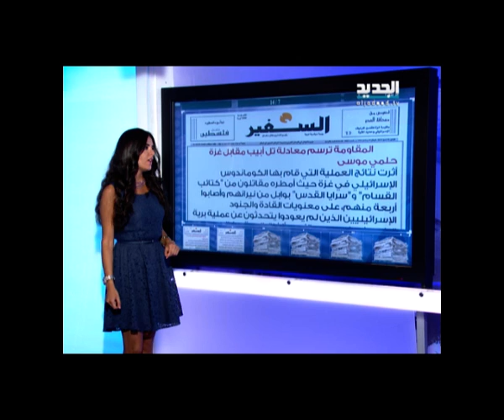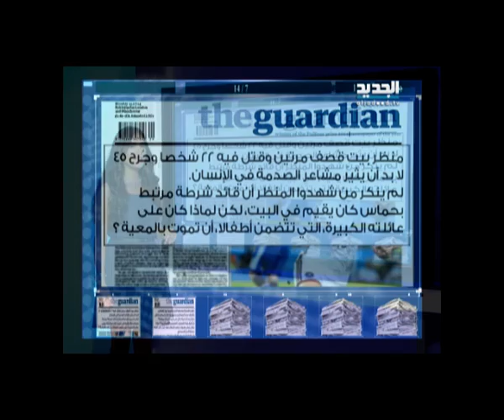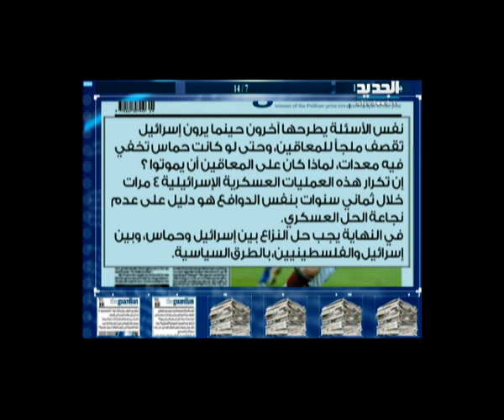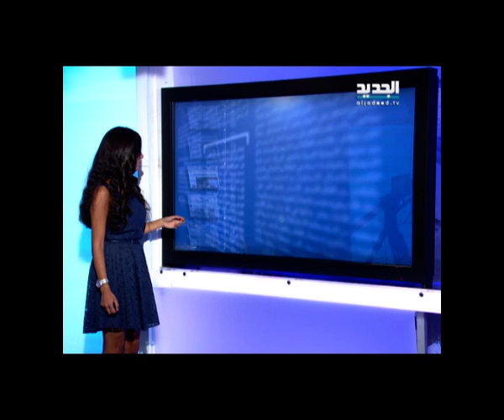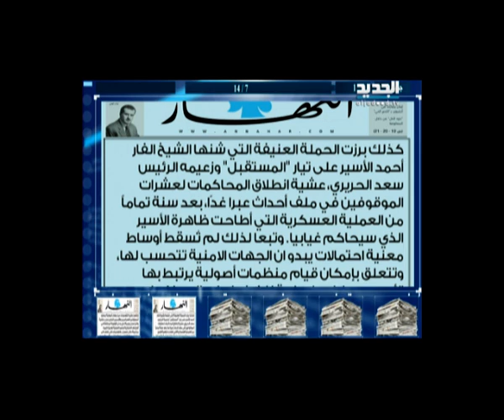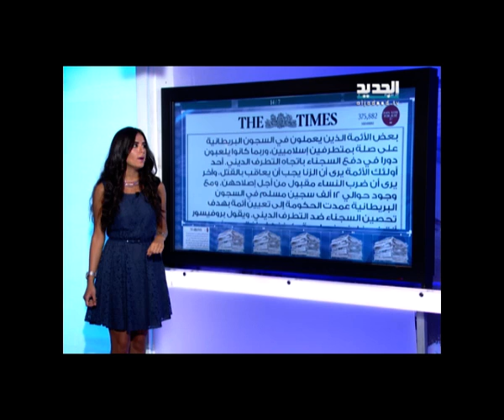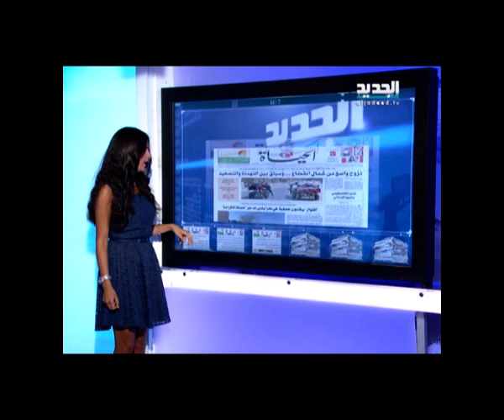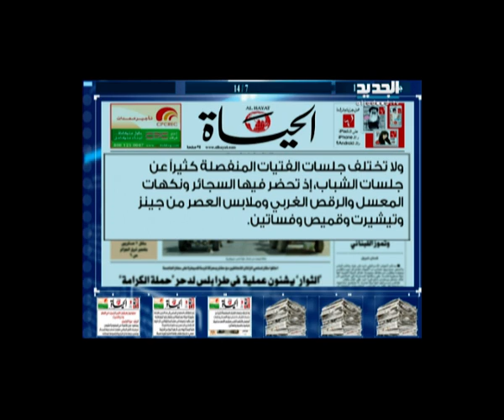الحدث - عزام الأيوبي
ضيف الحلقة رئيس المكتب السياسي لـ"الجماعة الاسلامية" عزام الأيوبي مع نانسي السبع